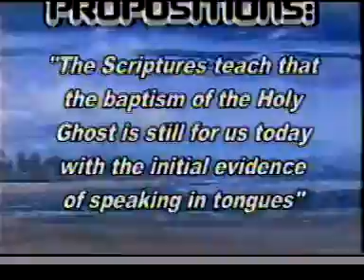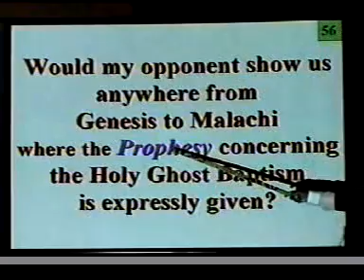Huff/Garrett (Public Debate)Pentecostal Church/Church of Christ) 1 of 2 (2003)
Huff,George-Eddie Garrett(Public Debate)Pentecostal Church:Church of Christ(Part1 of 2 20